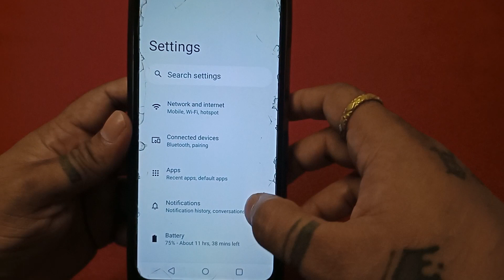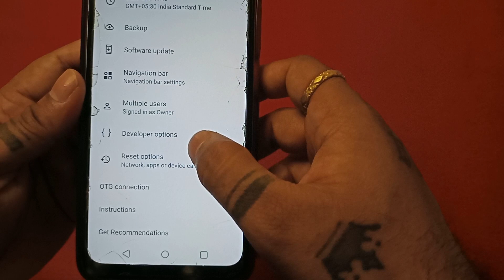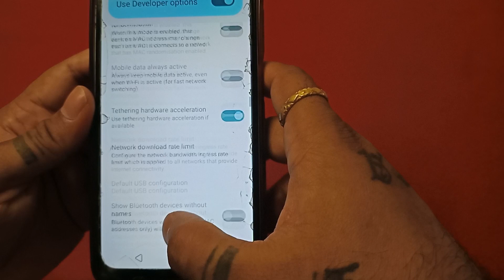developer Option Enable in Realme Phone | Realme me kaise on kare | डिवेलपर ऑप्शन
in this video I will show you how to enable In realme developer option

इस वीडियो में।आपको ये बताने वाला हु की टीम फोन में डेवलपर ऑप्शन कैसे ऑन करे

Rahul Tech